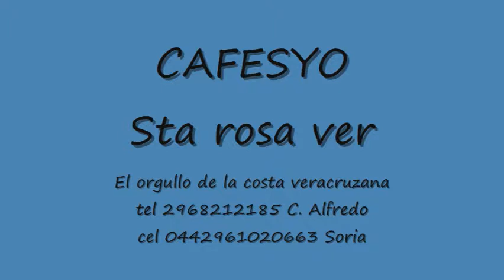asi como lo mueves lo bates 0001